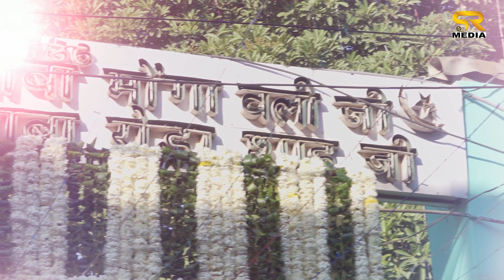Tajdar-e-Haram | Atif Aslam | Highlights Dargah Hazrat Peer Baba Rode Shah Ji Mela 2020 | SR Media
Song Name: Tajdar-e-Haram
Atif Aslam, Tajdar- e -Haram, Coke Studio Season 8, Episode 1

Mela Dargah Peer Baba Rode Shah Ji, Naya Gaon, Punjab, Chandigarh.
Mukha Sewadar Sardar Harbhajan Singh Kahlon.
Video & Photography by SR Media

Video Coverage & Editing By : SR Media Shoot & Edit Anything Chandigarh 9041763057

We make these videos with the intention of entertainment others in a motivational/inspirational form. Our understanding is that it is in correlation to Fair Right Use, however given that it is open to interpretation, if any owners of the content clips would like us to remove the video, we have no problem with that and will do so as fast as possible.